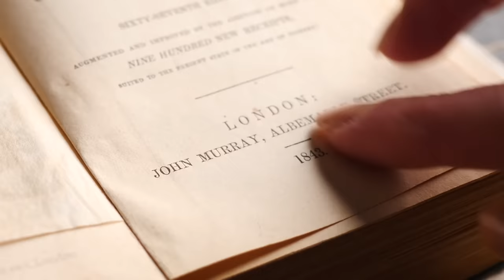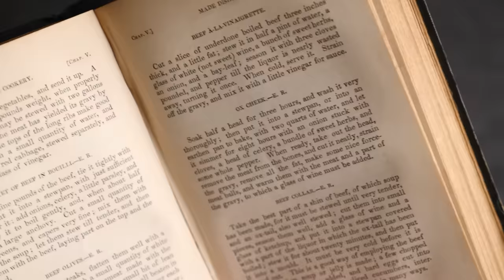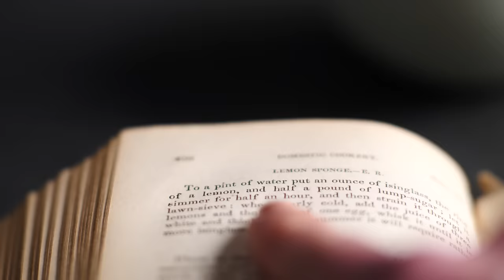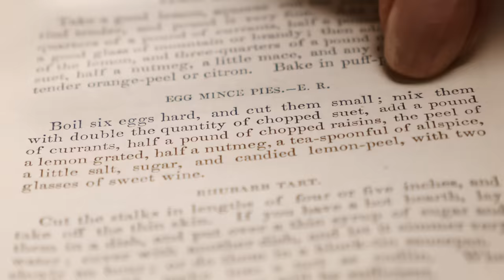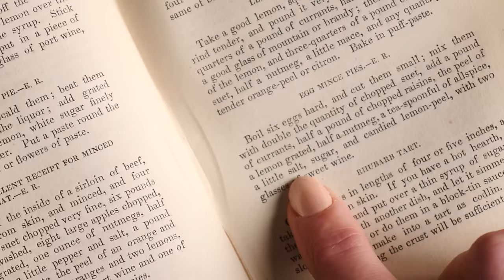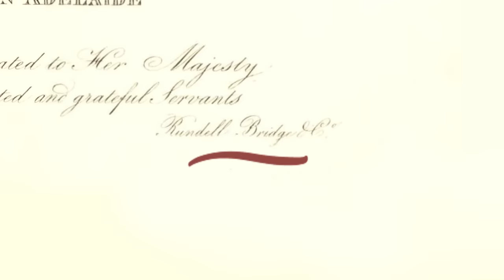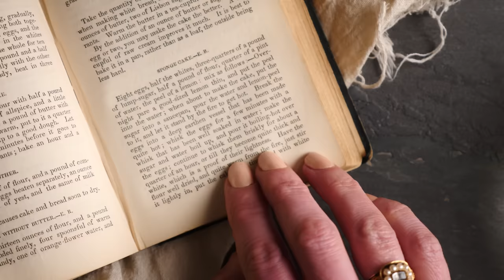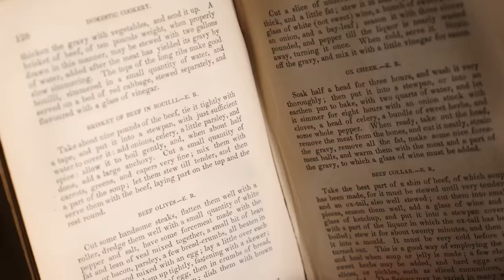There's something fishy about this 200-year-old DESSERT! | How To Cook That Ann Reardon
200 year old recipes are weird
Hi I am Ann Reardon, How to Cook That is my youtube channel it is filled with crazy sweet creations made just for you.   This week we are making three recipes from a 200 year old cookbook, domestic cookery by a lady.  I'll share what I found about the life of the author, Eliza Rundell and the eminent jewellery store Rundell and Bridge.

You can send letters & stuff to:
Australia

MUSIC BY: SET SAIL used with permission, check out their other songs on iTunes...